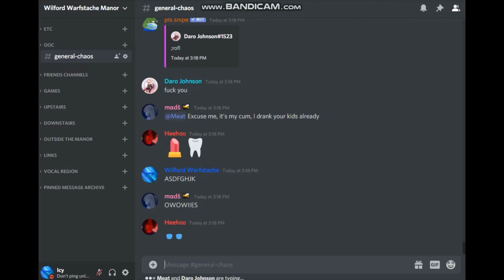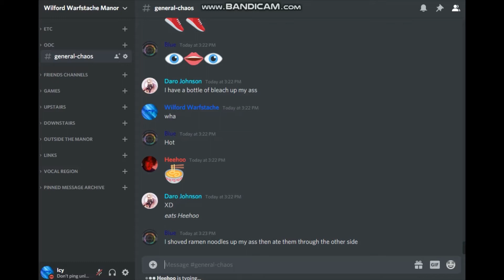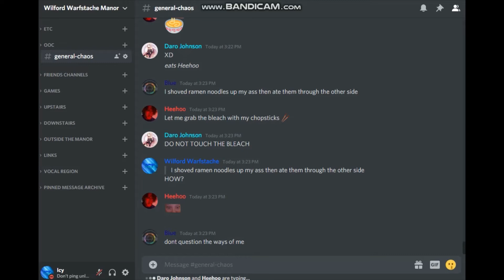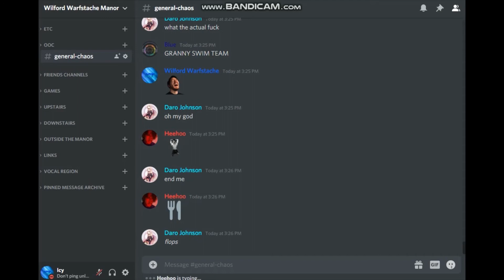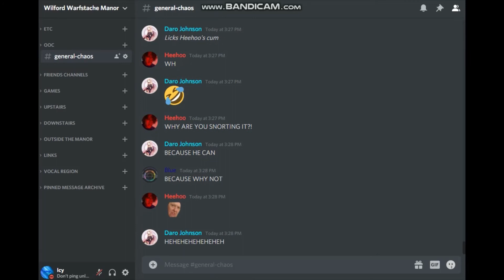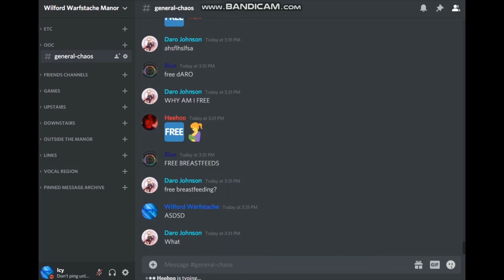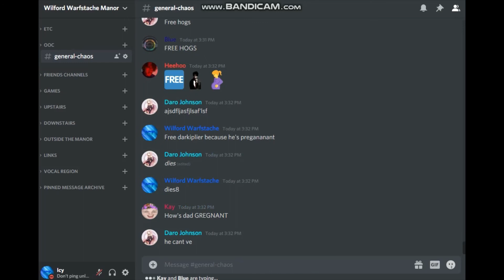The Chaos Of Wilford Warfstache Manor #134